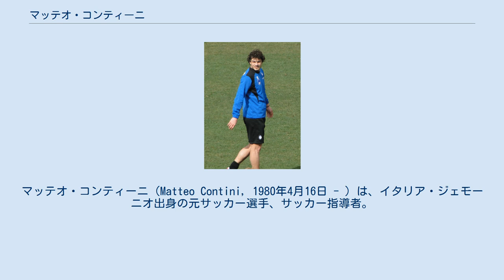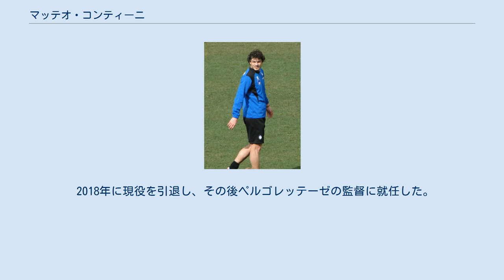マッテオ・コンティーニ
ASリヴォルノ・カルチョの選手
マッテオ・コンティーニ（Matteo Contini, 1980年4月16日 - ）は、イタリア・ジェモーニオ出身の元サッカー選手、サッカー指導者。
 ACミラン・ユース出身のディフェンダー。
レンタル生活が長く、セリエC1のASリヴォルノ・カルチョ、セリエBのUSアヴェッリーノ1912など下部リーグの複数のクラブにてプレー経験を積んだ。
 2004年にパルマFCとの共同保有となり、翌年に完全移籍。
2007年にはSSCナポリへ移籍。
2010年1月、リーガ・エスパニョーラのレアル・サラゴサへレンタル移籍し初めてイタリア国外のクラブに所属することとなった。
同年7月、3年契約でサラゴサに完全移籍した。
 2011年夏、ACシエーナへのレンタル移籍でイタリアに復帰。
翌2012-13シーズンもシエーナに残留し、冬の移籍期間にアタランタBCへ移籍した。
2013-14シーズンはセリエBのSSユーヴェ・スタビアへレンタルされている。
翌シーズンはFCバーリ1908にレンタル移籍した。
 2017年7月23日にカッラレーゼ・カルチョへ加入したが、翌月には家庭の事情を理由に退団。
9月12日、セリエDのUSペルゴレッテーゼ1932と契約した。
 2018年に現役を引退し、その後ペルゴレッテーゼの監督に就任した。